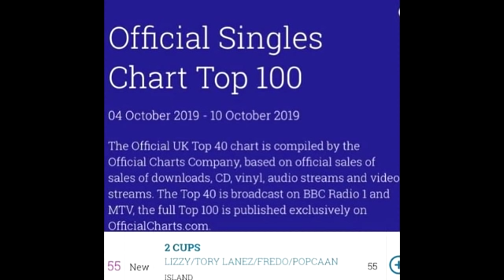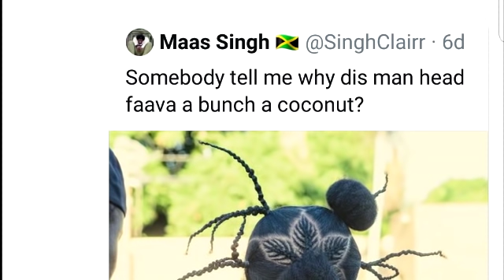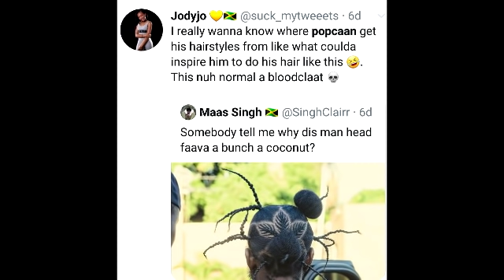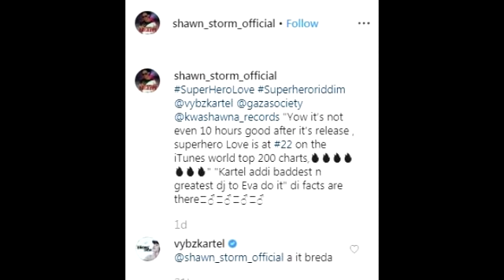Popcaan SHOCKKK Fans Once Again | Shawn Storm Happy For Vybz Kartel, This Is Why | Shane O D!ss Gage